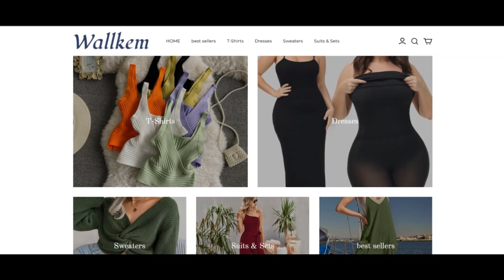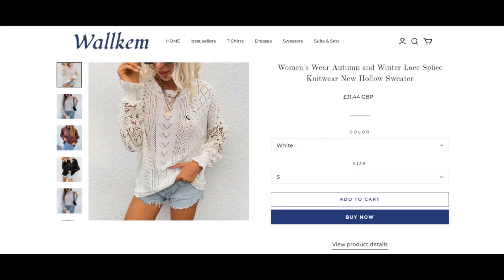Wallkem Reviews [ With Proof Scam or Legit ? ] Wallkem ! Wallkem Com Reviews ! Wallkem.Com Reviews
Wallkem is frequently a Women of all ages of all ages's garments retailer. You will find diverse versions of women's outfits, Ladies seriously should not be outlined by Other people today, and The variability of dressing is your determination. You might opt for easy modest-sleeved, able satisfies, You may as well decide on gorgeous skirts, you can also choose bloated but warm trousers, supplied that you want. In wallkem, You basically must abide by your inside views and select the items you prefer. You don't need to trouble with premium quality and after-earnings problems, these are usually all solved by us, you might be only liable for content procuring.